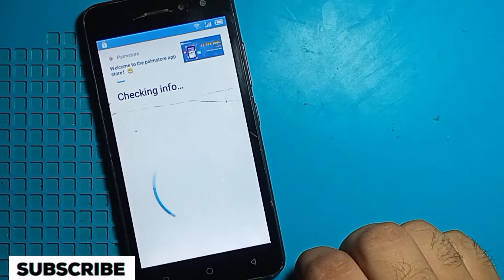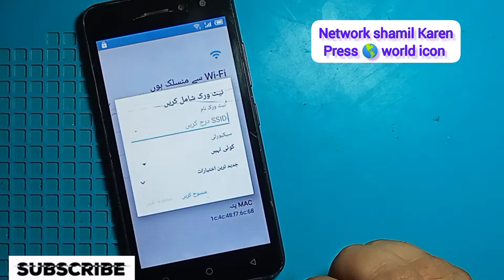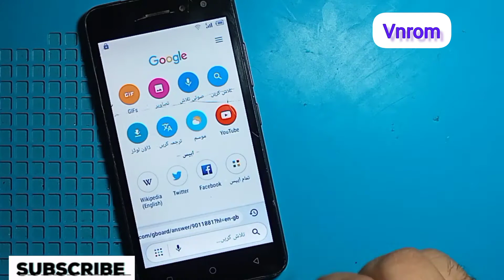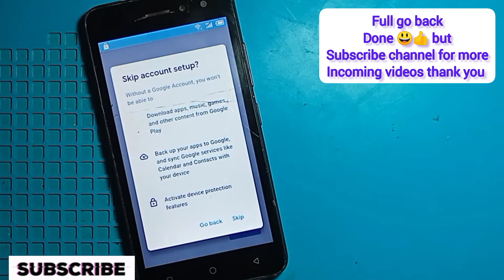Itel W5001p frp bypass|Itel A33 Google account bypass|All Itel GOOGLE Unlock Without pc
All Itel Google account bypass without pc
Itel W5001p frp bypass
How to unlock Itel A33 frp unlock
How to Itel A33 w5001p google account bypass
Itel A33 ko kaise unlock karen frp
Itel a33 ka frp lock kaise tode
Itel w5001p ka gmail lock kaise tode
How to unlock itel a33 google account without pc
Itel mobuile ka lock kaise tode
Itel A33 ka frp unlock kiase kraen

All itel ke frp unlocking google bypass avilabel in this channel